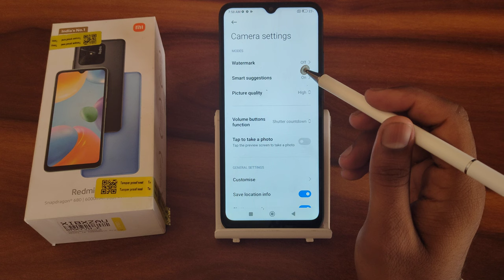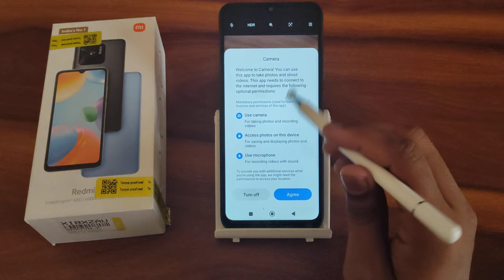How to clear data camera In Redmi 10, camera ke clear data kaise karen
How to clear data camera In Redmi 10
camera ke clear data  kaise karen
whatsapp clear cache karne se kya hota hai
front camera dust clean
clear cache karne se kya hota hai
how to clear data from phone
how to clear data from mobile
how to clear camera storage